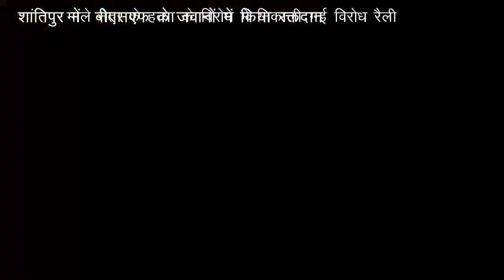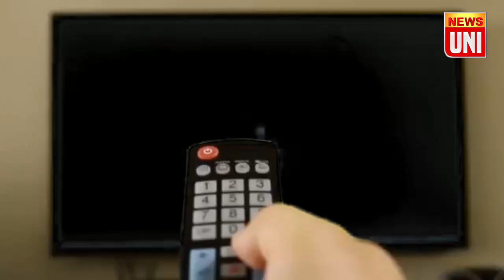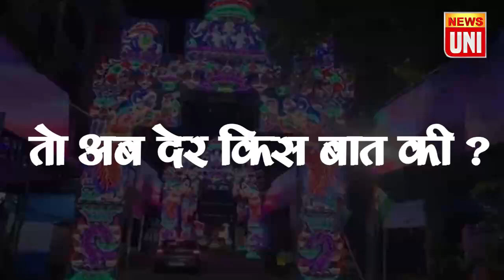#update viral 11) शांतिपुर में BSF के जवानों में किया रक्तदान